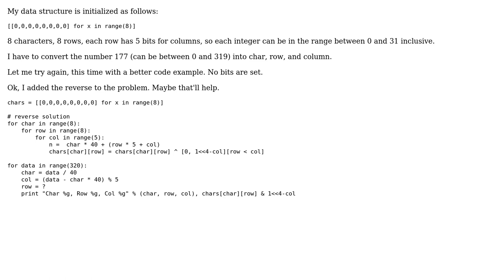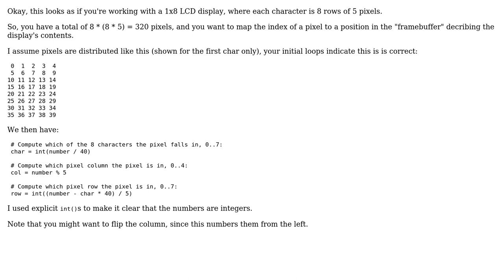Convert a value into row, column and char (2 Solutions!!)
Convert a value into row, column and char

With thanks & praise to God, and with thanks to the many people who have made this project possible! | Content (except music & images) licensed under CC BY-SA | Music | Images & others | With thanks to user unwind user Scott user Ryan Oberoi and the Stack Exchange Network Trademarks are property of their respective owners. You are responsible for your own actions.